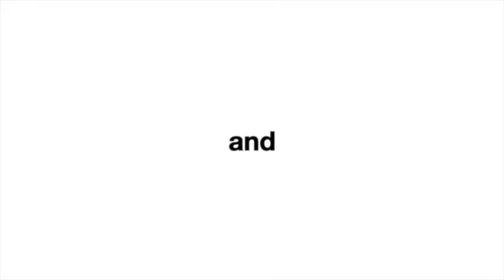QUINN - Featured on Comcast at the Humane Society of Utah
Quinn was featured on Comcast and was available for adoption as of November 18, 2015. To find out if he's still available please come into our facility, check or call adoptions at the number below. His animal ID number is A094403. You can also come adopt a different pet today if this pal already found a home!
4242 S. 300 West, Murray Utah.